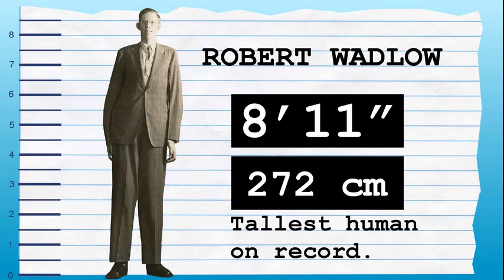How Tall Is John Goodman? - Height Comparison!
Find out how tall John Goodman is! To help visualize his height, we've included a side by side comparison with other celebrities, short and tall!